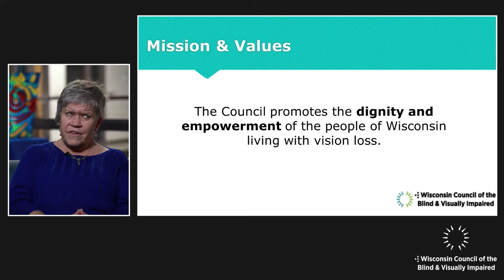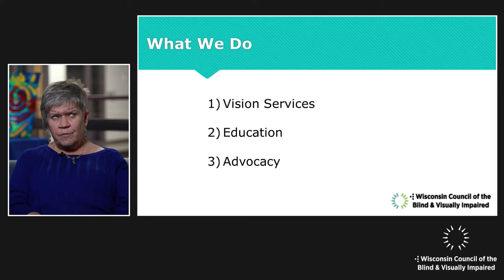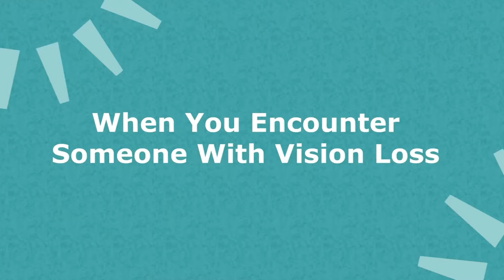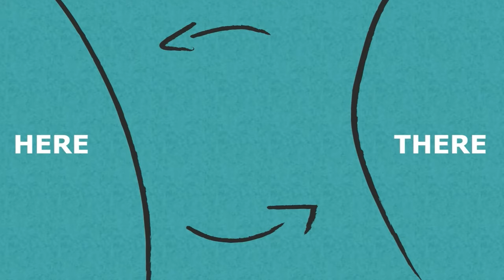2021 Gallery Night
Since the Council’s first Gallery Night event in 2011, we have taken the opportunity each year to exhibit art created by artists who are blind or visually impaired. This year, we are featuring the work of eight artists from around Wisconsin, working in a variety of formats. We hope you will join us on November 12 for our Gallery Night event and hear about the work in the artists’ own words.